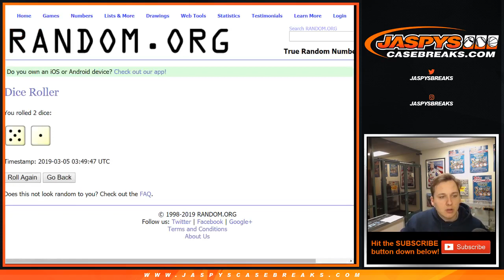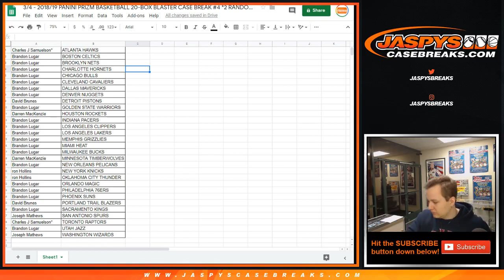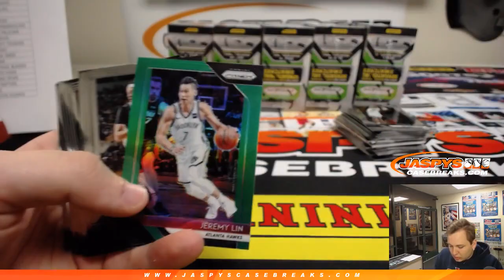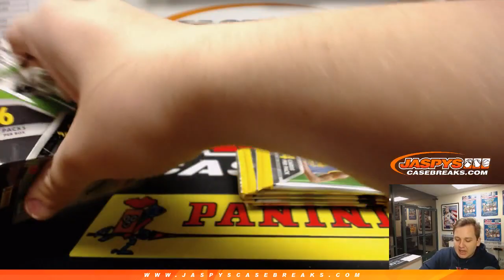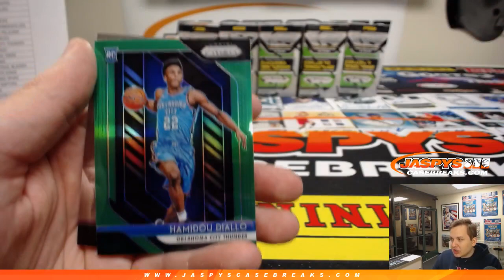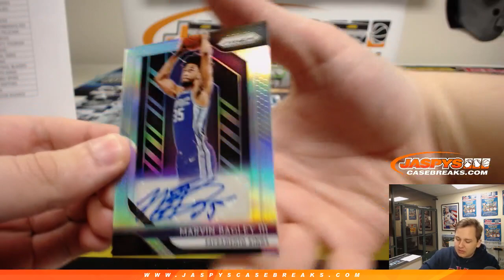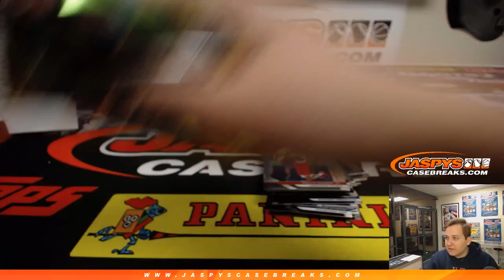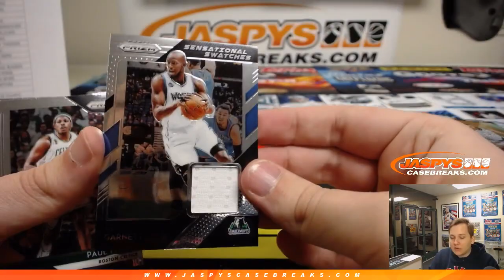3/4/19 - 2018/19 Panini Prizm Basketball Blasters 20-Box Case #4 *Random Teams*